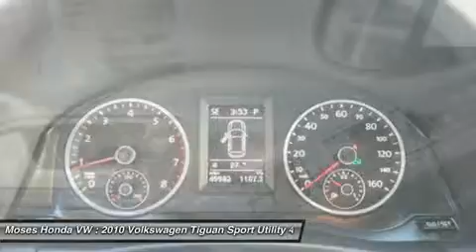2010 VOLKSWAGEN TIGUAN Huntington, WV V15034A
2010 VOLKSWAGEN TIGUAN Huntington, WV
Stock# V15034A

5210 US Rt. 60 E.

Looking for the right car? Today could be your lucky day. With 49983 miles, this Candy White, Certified 2010 Volkswagen Tiguan equipped with Automatic transmission could be yours. Request more information and set up a test drive right away.